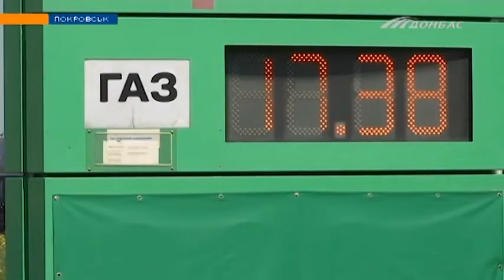Ціна на скраплений газ б'є всі рекорди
Сьогодні на українських заправках літр палива коштує більше 16-ти гривень. І це найвища вартість за останні три роки. Чому цінники на АЗС поповзли вгору та чи буде зниження? Цікавились наші кореспонденти.